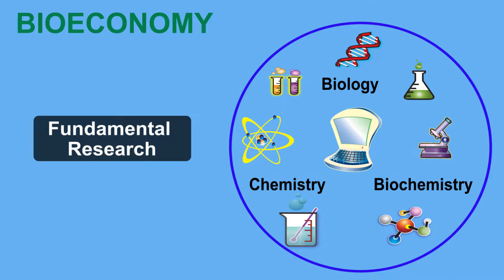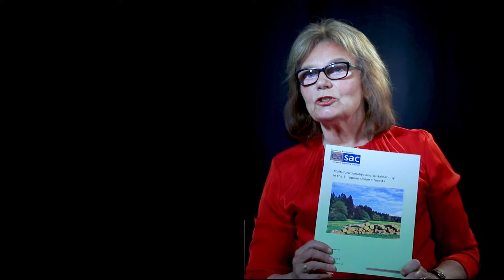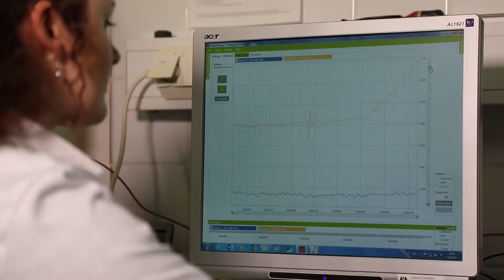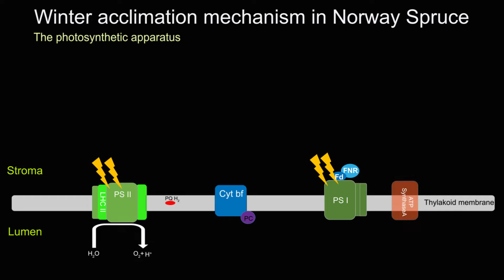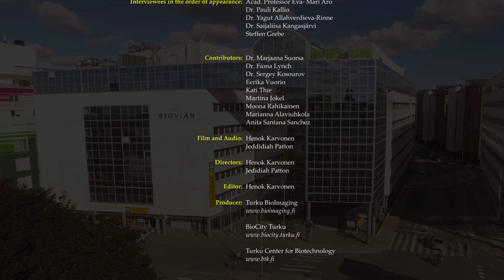'SmartBIO' Advanced Bioresources and Smart Bioproducts: PART 1 (Longer version )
At the University of Turku, Åbo Akademi University  and in the Turku Science Park Ltd we have a large number of experienced scientists, enthusiastic students as well as ambitions entrepreneurs working in fields closely related to sustainable bioeconomy resources. This essentially includes the forest sector, which will continue to be of ultimate importance for Finnish economy. The programme also covers basic research on photosynthesis. Additionally, the programme provides possibilities for developing novel biorefinery technologies for wood biomass and production of new-to-nature commodity and high-value chemicals using clean technologies.

Sound Track Music:

Winter Mvt 1 Allegro non molto by John Harrison with the
Wichita State University Chamber Players
Movin On Up by Podington Bear
Spring Mvt 3 Allegro pastorale by John Harrison with the Wichita State University Chamber Players
Happy Times by Adam Selzer

All music tracks are taken from freemusicarchive.org